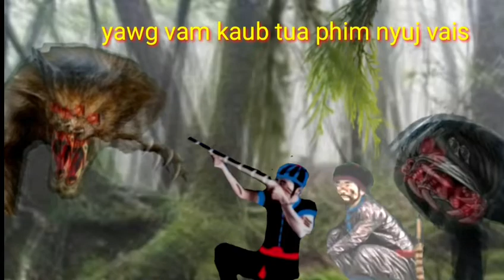yawg vam kaub tua phim nyuj vais nyob hav huab hiab_2021_6_24.